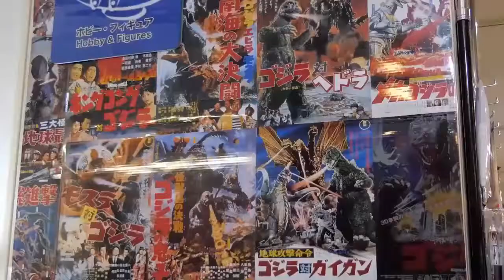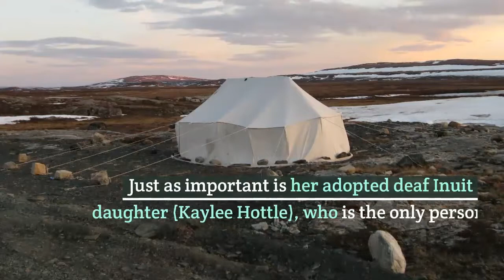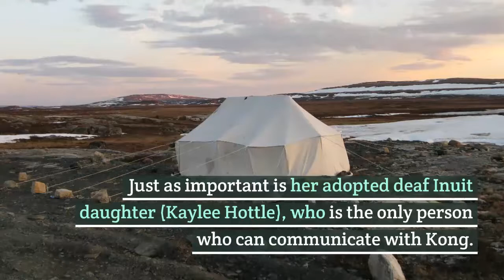odzilla vs Kong Ending - Post Credit Scene Explained and Mechagodzilla Breakdown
Covering new Godzilla vs Kong Ending and Godzilla vs Kong Post Credit Scene, Deleted Scenes Easter Eggs and Mechagodzilla Explained. Godzilla and Kong changes, new Hollow Earth Godzilla Mythology. And Godzilla vs Kong Sequel Movies Teaser and update. Godzilla Kong Fight Scenes Explained, Mechagodzilla Powers and Abilities. Classic Godzilla Movies References. Godzilla King of Monsters and Titans References for other Movies. Mechagodzilla Origin and Kong and Godzilla vs Mechagodzilla Fight Breakdown.

Future Godzilla Movies, Monsterverse Movies and Theory Breakdown. And Warner Bros HBO Max 2021 Movies release plans for the whole year.

There's a lot of upcoming 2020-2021 Marvel Phase 4 Movies and Disney Plus Series. I'll be doing Episode videos for everything. And more Disney Investor Day Marvel Trailer videos and Star Wars Trailer videos for everything new. Like the Star Wars Obi-Wan Kenobi Trailer. We'll get more Spider-Man 3 No Way Home Tobey Maguire Andrew Garfield news soon. And Venom 2 Trailer and more Morbius Trailer videos for all the bigger Spiderman Movies next year.

More 2021 Marvel Phase 4 Movies and Disney Plus Series. I'll be doing Episode videos for everything. We'll get more Spider-Man 3 news. Venom 2 Trailer and more Morbius Trailer videos for all the bigger Spiderman Movies next year.

My Full Godzilla vs Kong Breakdown video and Easter Eggs coming next. And my Full Falcon and Winter Soldier Episode 3 video coming Friday!